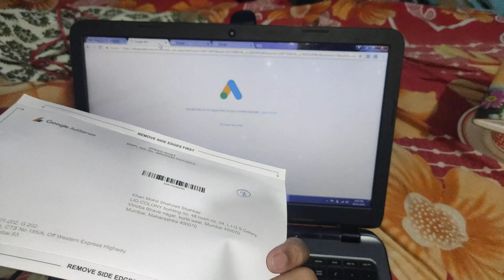Google AdSense verification pin